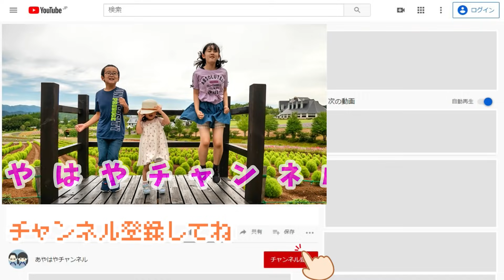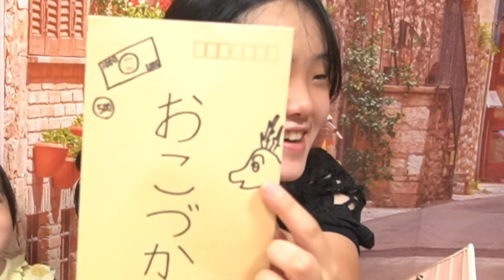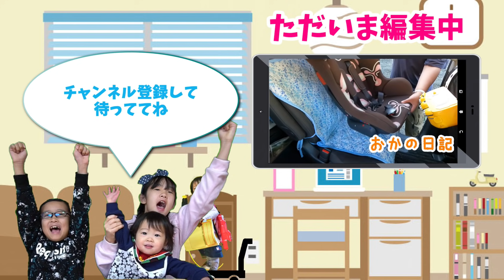日帰り修学旅行に持っていく物！パッキングをご紹介！一番大切な物と言えば！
すでに修学旅行は終わっておりますが、修学旅行先でやらかしたので、その様子はまだ動画にしますね。

0:00 | 準備の日の朝
0:44 | 挨拶
1:00 | みんなの地域と比べて
2:00 | かばんの紹介
2:30 | パッキング
4:10 | お小遣い
5:00 | もっと大切な物
5:40 | おやつを持ってく方法
6:50 | ワクワクして寝られない
7:47 | 予告
8:05 | お菓子作戦

【こちらも】
修学旅行でディズニーランドにいけなくなった！ミッキー池ポチャ事件の真相！岐阜県民の都市伝説を考察してみました

修学旅行が解禁されました！日帰り修学旅行の全貌と計画あの病気の中でのルールもいっぱい増えました

小6女子の普段遣い癖の強い筆箱の中身未紹介！学校用の筆箱では禁止の筆記用具満載

学校でいきなりの発熱！発熱していない弟まで一緒に早退！我が家の緊急事態

緊急事態宣言中についに夏休みが終わり２学期が始まったけど！新２学期がさらに変わった…。

*　見てくれてありがとう  *